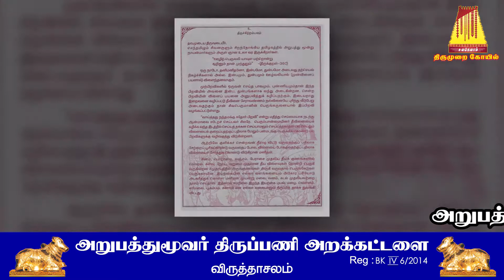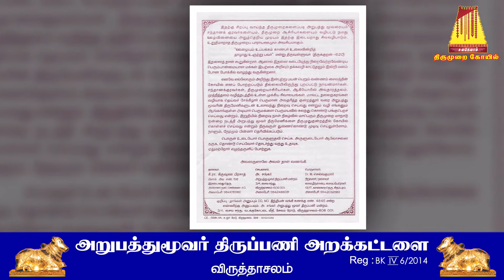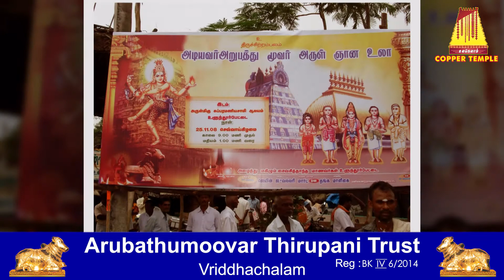அருள் ஞான உலா - 14